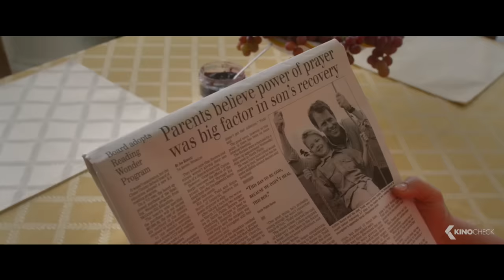DEN HIMMEL GIBT'S ECHT Offizieller Trailer | 2014 [HD]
Die Familie Burpo musste bereits viel Leid ertragen. Mutter Sonja (Kelly Reilly) verlor die Tochter noch während der Schwangerschaft. Dann, einige Jahre später, geschieht ein Unglück und Sohn Colton (Connor Corum) kommt beinahe ums Leben. Nur durch ein schieres Wunder überlebt das Kind - und ist seitdem wie ausgewechselt. Es spricht von Dingen, die es eigentlich nicht wissen kann: von der toten, ungeborenen Schwester, von anderen längst verschiedenen Verwandten und von Menschen, die Bekannten der Familie nahestanden. Vater Todd Burpo (Greg Kinnear) ist schockiert und fasziniert zugleich. Er ist ratlos und überlegt, ob es eine rationale Erklärung für das seltsame Verhalten seines Sohnes gibt, der auf ihn wirkt, als hätte er während seines Nahtoderlebnisses tatsächlich den Himmel besucht.